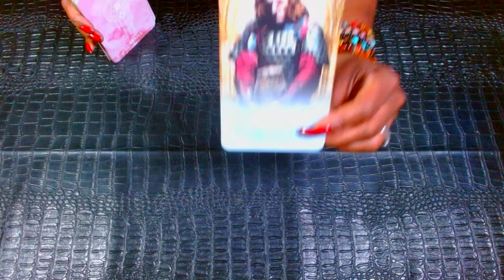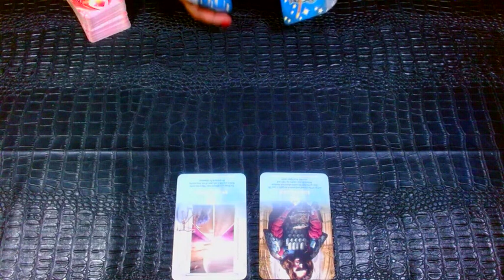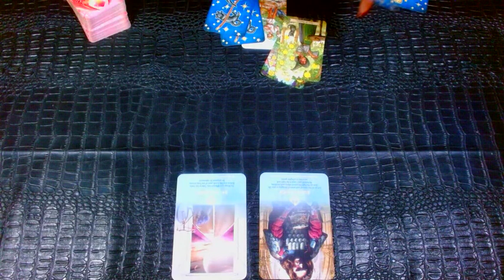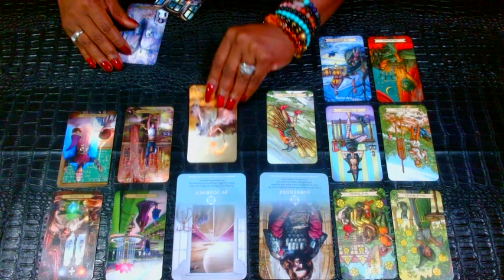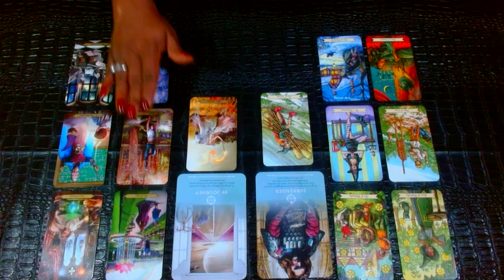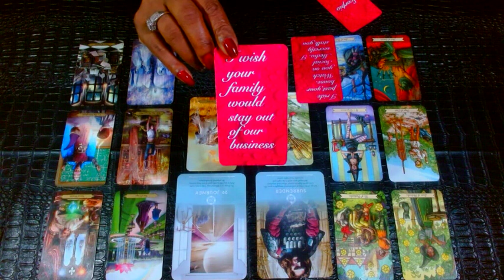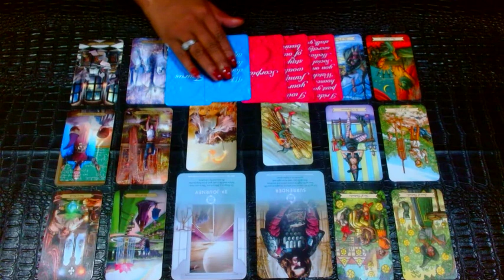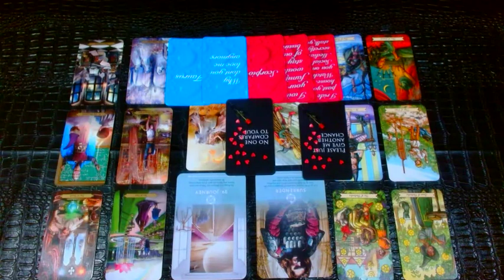LIBRA🧡🧸I Was Afraid To Love U Becuz I Been Hurt Before🧡🧸 Now I Am Ready 4 U🧸🧡